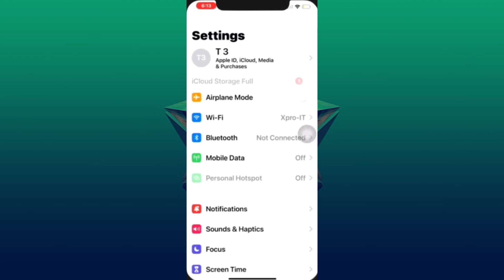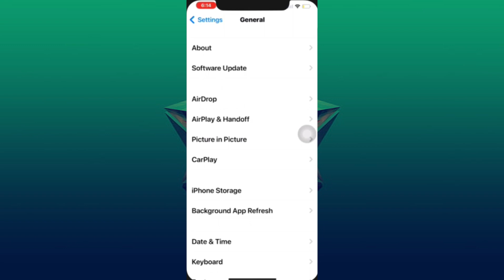Cómo solucionar que el altavoz de llamadas no funciona en iPhone